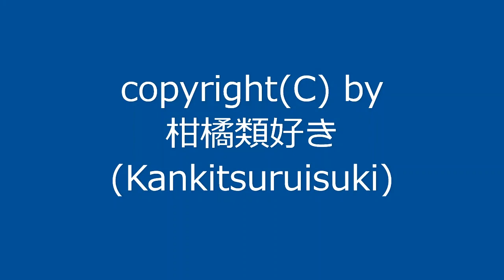【自作曲】『てきと～④』 / Original Music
2004年1月に作った曲を手直しして動画化しました。
元は自作ゲーム(RPGツクール製)用BGMとして作った曲です。
1周が短い曲なので1回ループさせて仕上げました。